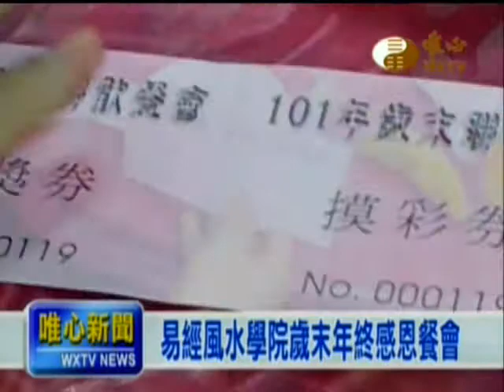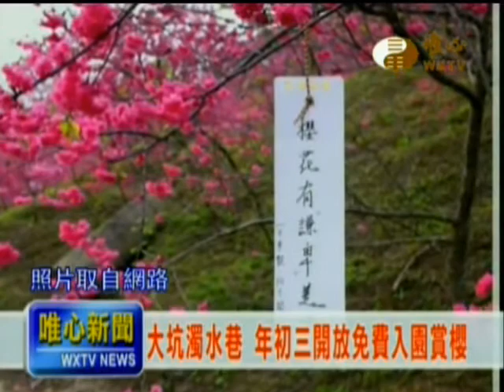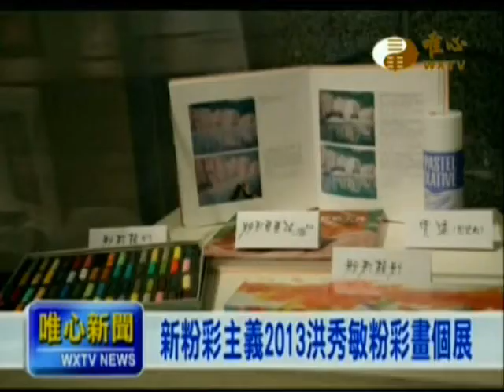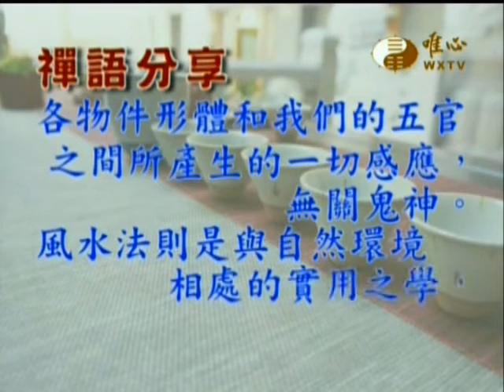2013-02-09唯心新聞